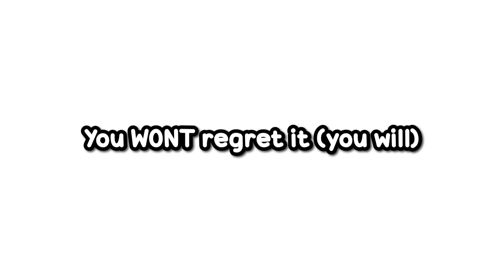INVERTED Camera CHALLENGE | Roblox Deflect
THIS VIDEO WAS SUGGESTED BY ERROR